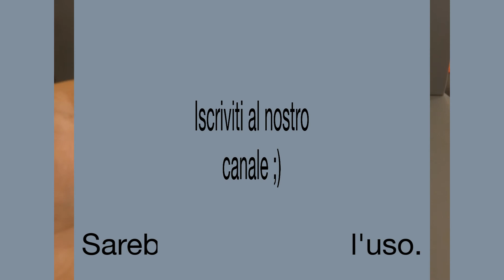Come collegare un altoparlante bluetooth al telefono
Tutorial video che spieghiamo e mostriamo come collegare, sincronizzare o collegare un altoparlante bluetooth al nostro telefono cellulare. Il funzionamento e il processo sono gli stessi per la maggior parte dei modelli di altoparlanti o altoparlanti e funzionano per qualsiasi modello di telefono iPhone o Android, per tablet, computer, laptop o qualsiasi dispositivo dotato di connessione Bluetooth.